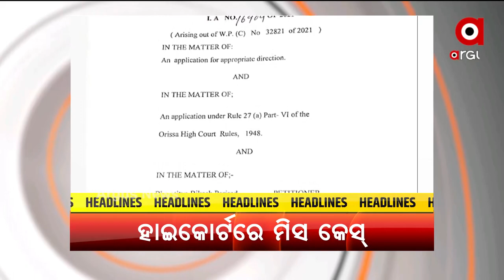Headlines @ 4 Pm | 18 Nov 2021 |Argus news